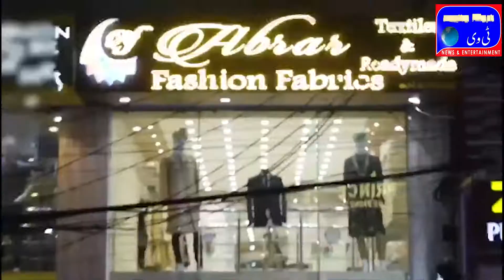Dharpalli Rajasekhar Reddy won the Lingojiguda division by election in Lbinagar constituency with 12